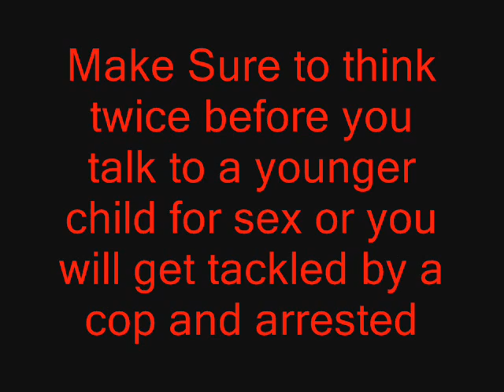NBC Dateline: To Catch a Predator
a spoof on the catch a predator on nbc dateline